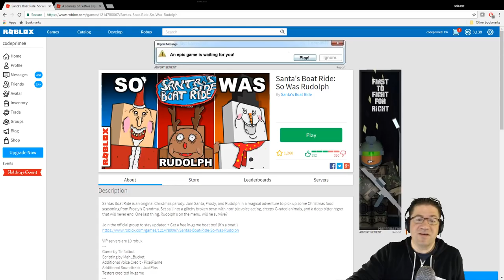Beesmas - Day 10 - Creepy, long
In this episode Bloby and I take off to go get the 10th day Beesmas present. creepy adventure. soo long...